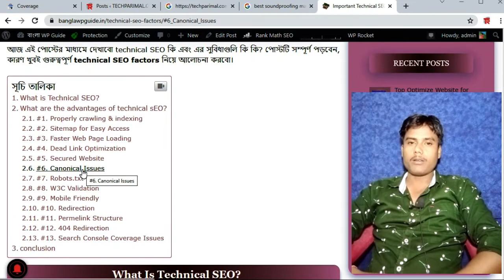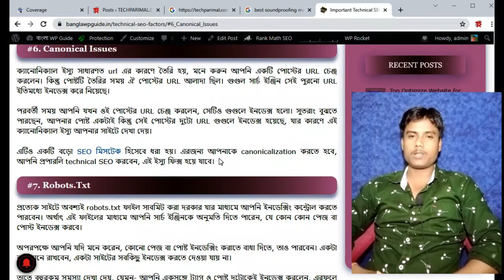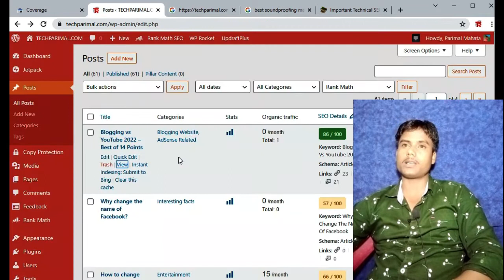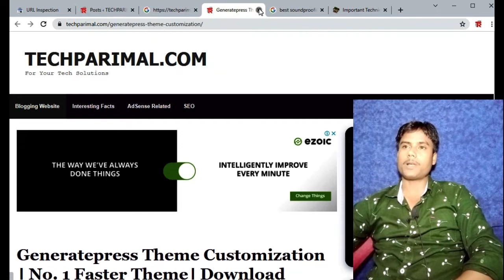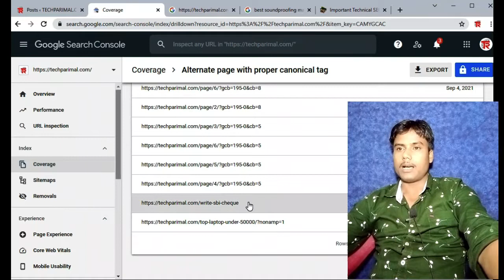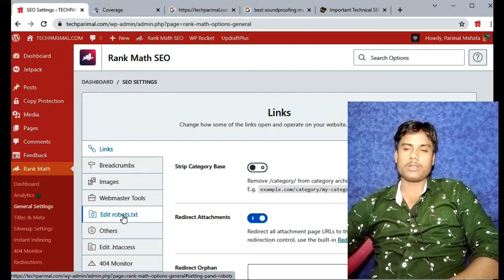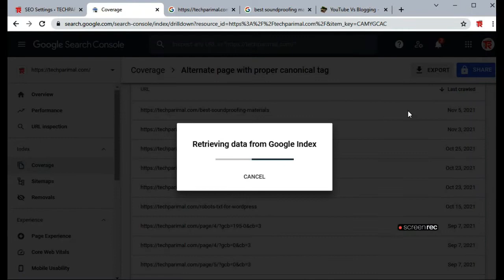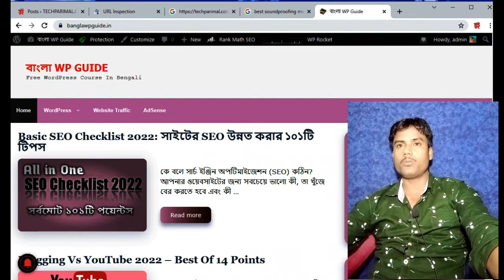Alternate Page with Proper Canonical Tag 🔥🔥 GSC Coverage Issues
আজ এই পোস্টের মাধ্যমে দেখাবো  technical SEO কি এবং এর সুবিধাগুলি কি কি? পোস্টটি সম্পূর্ণ পড়বেন, কারণ খুবই গুরুত্বপূর্ণ technical SEO factors নিয়ে আলোচনা করবো।

alternate page with proper canonical tag what does it mean and how to fix it
alternate page with proper canonical tag amp
alternate page with proper canonical tag error
alternate page with proper canonical tag issue